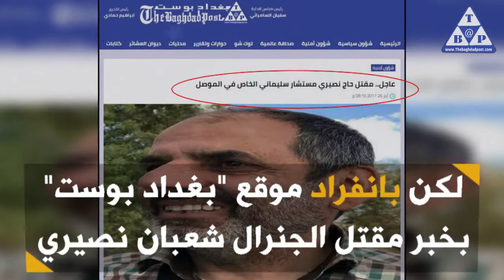الجنرال المقتول "نصيري" يكشف "مصيدة الجنرالات" الإيرانيين في سوريا والعراق اخبار العراق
الجنرال المقتول "نصيري" يكشف  "مصيدة الجنرالات" الإيرانيين في سوريا والعراق